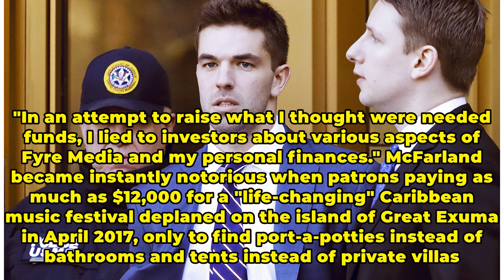Billy McFarland Pleads Guilty After Fyre Festival Fiasco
The millennial entrepreneur whose 2017 Fyre Festival began with promises of music and luxury in the Bahamas and descended into a chaos of badly constructed tents, cold cheese sandwiches and a lack of sufficient bathrooms may soon find himself in the no-frills accommodations of a federal prison. Bill...